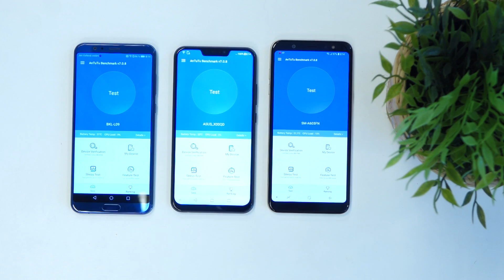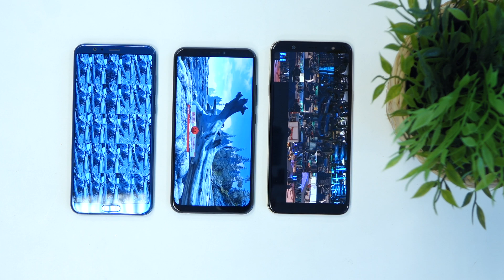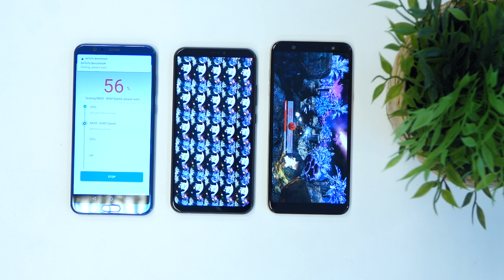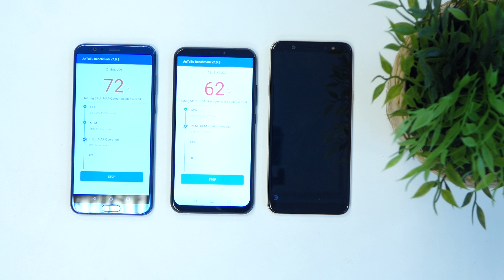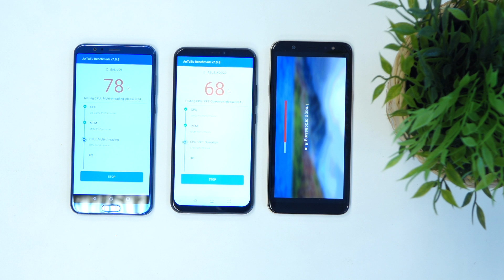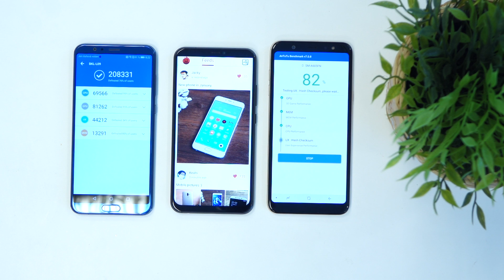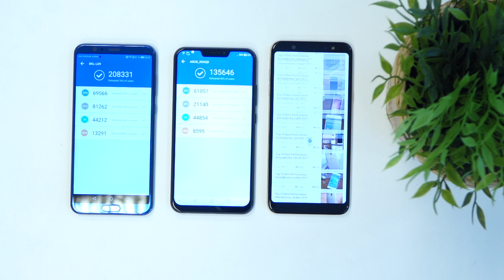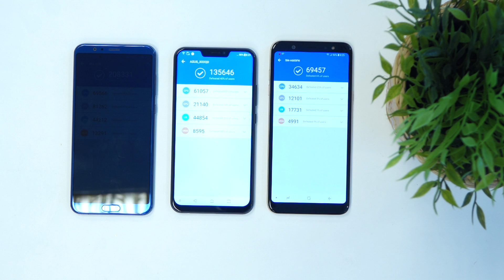Honor View 10 vs Asus ZenFone 5 vs Samsung Galaxy A6+ - Antutu benchmark - SvetAndroida.cz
Mrkněte na naše srovnání iPad OS vs Android 🍏